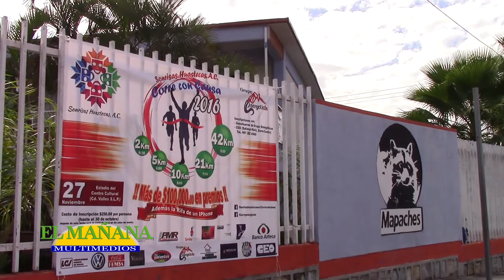Cobach 24 se solidariza con H Cuerpo de Bomberos